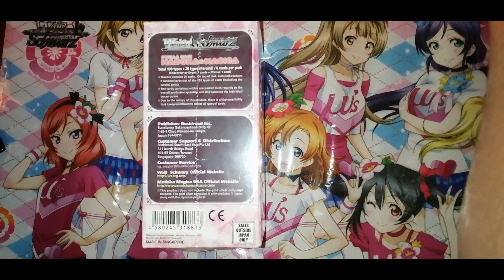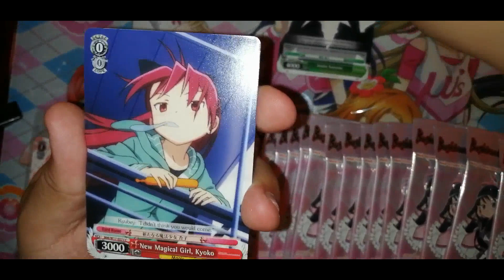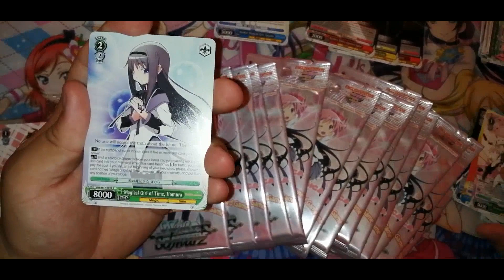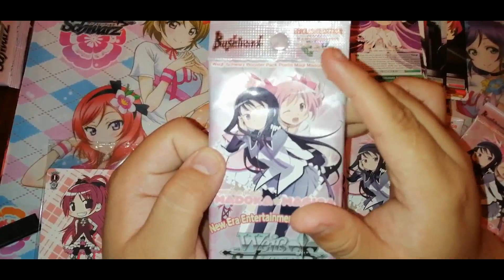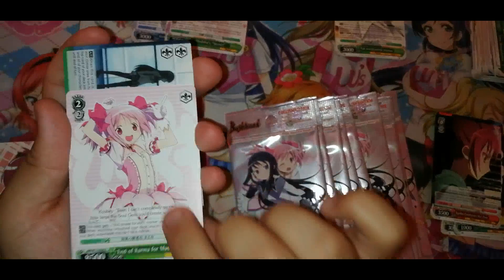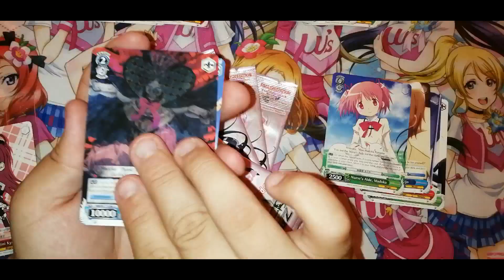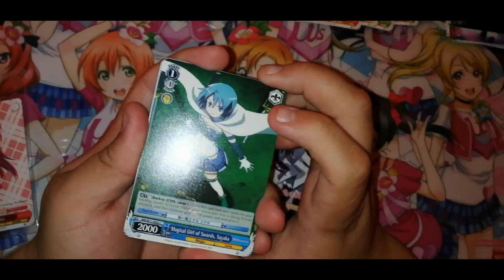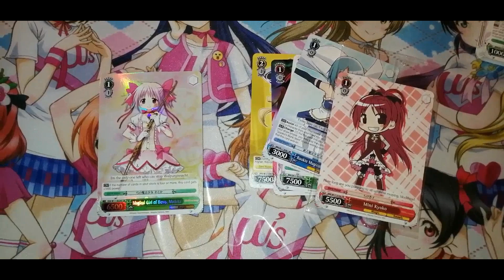Weiss Schwarz Booster Box Puella magi madoka magica - Apertura Tcg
20 sobres de weiss schwarz y una promo, una caja completa, es la apertura mas grande del canal hasta ahora? Es probable...